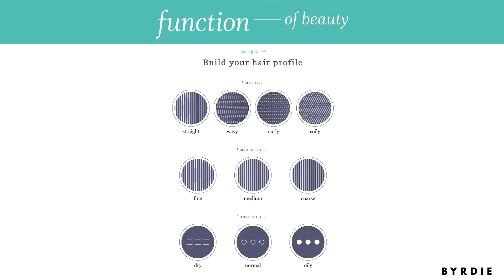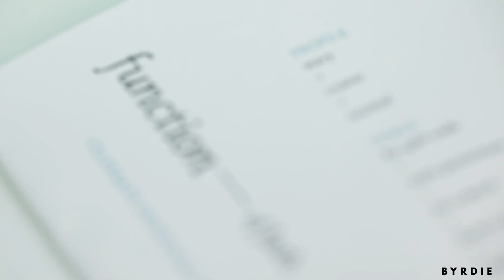How It's Made: Customized Shampoo and Conditioner With Function of Beauty | Byrdie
Faith Xue, Byrdie's editorial director, visits the Function of Beauty Headquarters in NYC to receive a personalized haircare treatment. Watch above to see the science behind crafting personalized shampoo and conditioner formulas.

for more product reviews and for all things beauty.

Produced by CMG